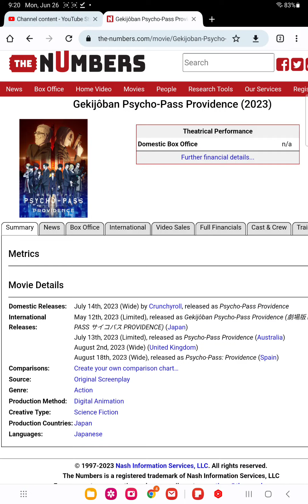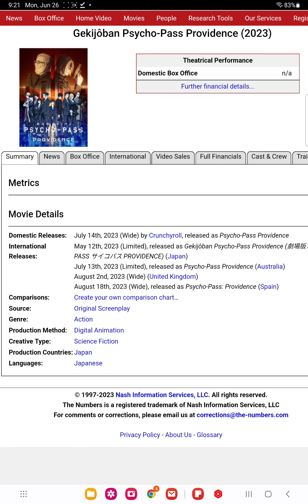psycho pass providence blu ray and DVD release date leaked